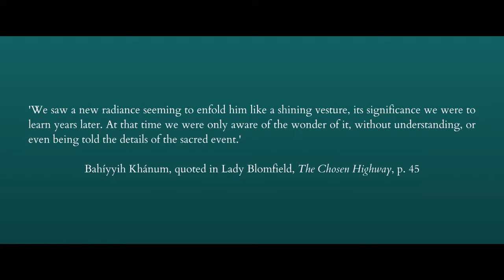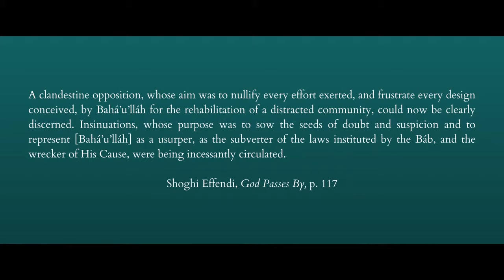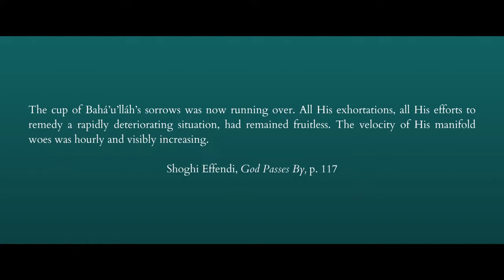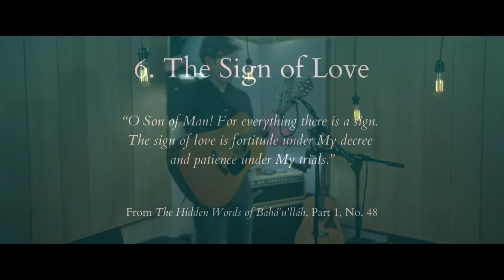A Story of Light - Day 6: Degradation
In preparation for the release of my new album, Home of Light (coming later in 2021), I'm going live every day from 1-19 March from AP Studios Dublin to present 'A Story of Light - A Livestream Musical Journey in 19 Days'. Tune in to hear a song a day and the story behind the album.

To explore the story of The Báb in more detail, check out the Gate of Heaven Diary: